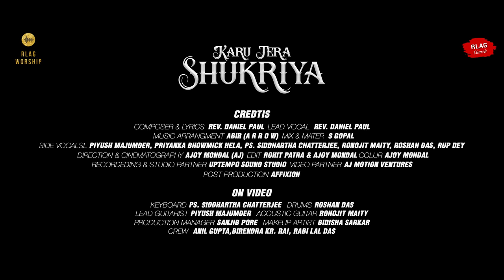Karu Tera Shukriya (Official Video) | New Hindi Christian Song- 4k | RLAG Worship | Rev. Daniel Paul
Song Release : September 01, 2023

The Song Story: This song talks about whatever the situation will be, God will not leave us or forsake us -Deuteronomy 31:8

Lyrics:
Tu na kabhi chodega mujhe
Tu na kabhi tyagega mujhe
Aye chahe jitne bhi musibatein

Tera haath meri hai dhal
Aur tu mere chipne ka sthan

To karu tera shukriya Yeshu, tera shukriya

1. Tu chale main chalu, tu ruke main ruku
Tere charno mein meri zindagi Khuda

2. Tune khud ko diya, apna sab kuch diya
Mera ye jeevan tere liye hi Khuda

तू ना कभी  छोड़ेगा मुझे
 तू ना कभी त्यागेगा मुझे
 आए चाहे जितने भी मुसिबतें

 तेरा हाथ मेरी है ढाल
 और तू मेरे छिपने का स्थान

 तो करु तेरा शुक्रिया येशु, तेरा शुक्रिया

 1. तू चले मैं चलूं, तू रुके मैं रुकु
 तेरे चरणों में मेरी जिंदगी खुदा

 2. तूने खुद को दिया, अपना सब कुछ दिया
 मेरा ये जीवन तेरे लिए ही खुदा

Song Name: Karu Tera Shukriya
Audio Credits:
Vocal, Composer & Lyrics: Rev. Daniel Paul Music Arrangement: Abir Halder
Mix & Master: S Gopal (Uptempo Studio)
Lead vocal: Rev. Daniel Paul
Side Vocals: Piyush Majumder, Priyanka Bhowmick Hela, Ps. Siddhartha Chatterjee, Ronojit Maity, Roshan Das, Rup Dey

Video Credits:
Direction & Cinematography: Ajoy Mondal
Edit: Rohit Patra & Ajoy Mondal
Color Grading: Ajoy Mondal
Post Production: Affixion
Studio: Chabiwallah

Video Cast:
Keyboard: Ps. Siddhartha Chatterjee
Drums: Roshan Das
Lead Guitar: Piyush Majumder
Acoustic Guitar: Ronojit Maity
Production Manager: Sanjib Pore
Makeup artist: Bidisha Sarkar
Crew: Anil Gupta, Birendra Kr. Rai, Rabi Lal Das

Search also:
New jesus song
Shukriya song
Worship Hindi song
New Hindi worship song
Jisu song
New masihi song 2023

©2023 RLAG Sodepur | All Rights Reserved | Any unauthorized downloading, broadcasting, public performance, copying or rerecording this video or audio without prior written permission from RLAG Sodepur will constitute an infringement of copyright and serious legal action will be taken against individuals or organizations who do not have the rights.